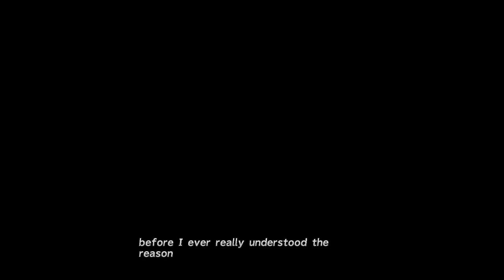Let's Play Final Fantasy X Episode 17 Mushroom Rock to the Command Center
We head into Final Fantasy 10. We head over to the command center. For such a gigantic force, they don't keep the roads clear. So we fight some enemies on our way.